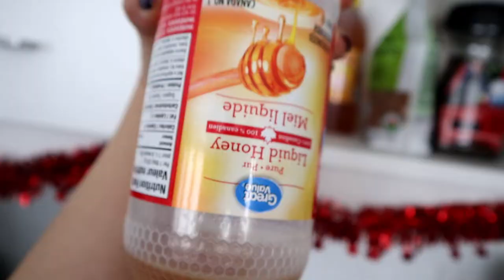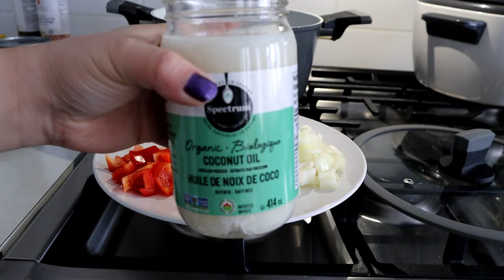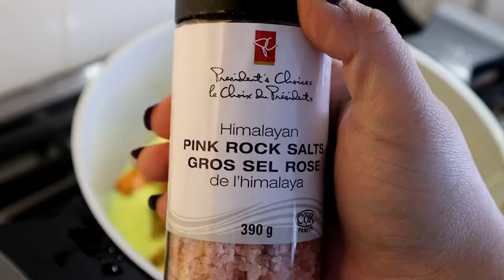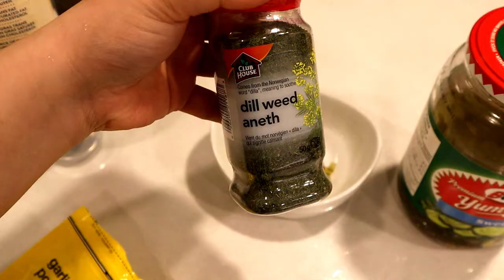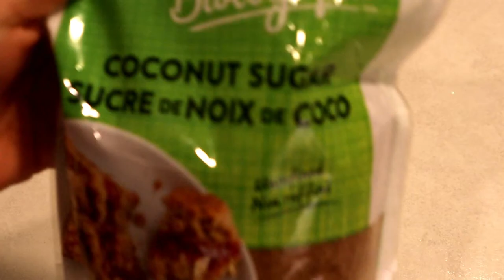PALEO & KETO RECIPES: Delicious healthy meals for you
Hello! I got inspired from the show Paleo Way on Netflix so from now I will try my best to eat healthy or healthier, well kind of change my eating habits. I still eat like a regular person but once a while I like to eat healthy, no artificial flavorings, more of a 'real food'.